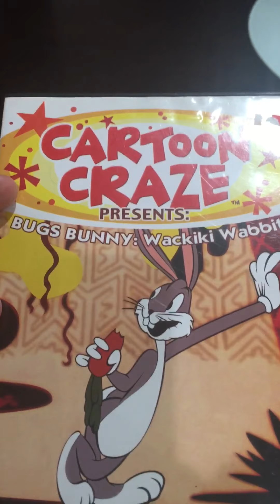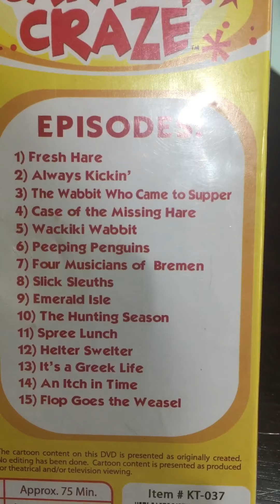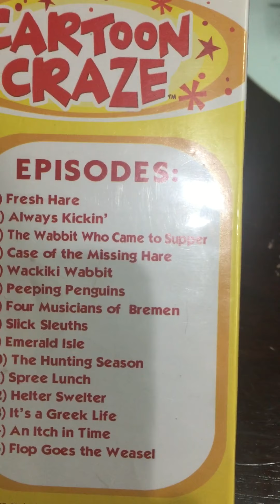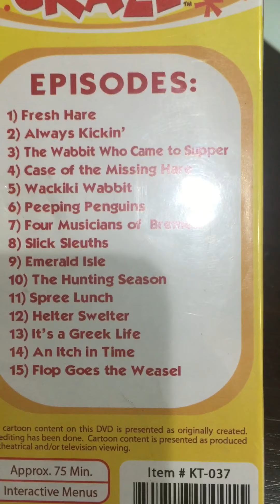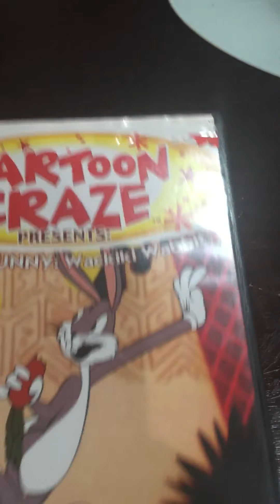Bugs Bunny: Wackiki Wabbit 2005 DVD Review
I do not own the artwork or the cartoons contained. I do not make money for these reviews